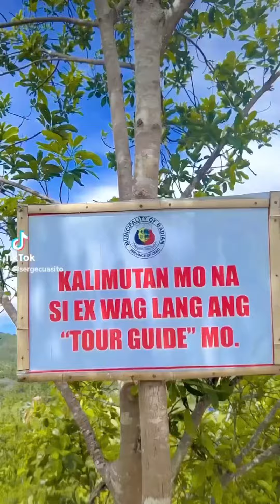Happiness is contagious.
Mini clips